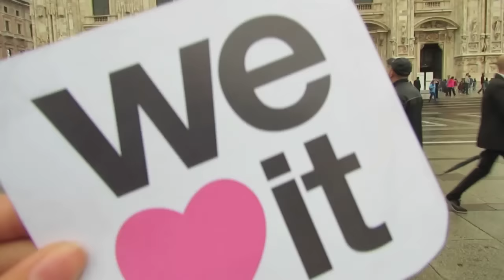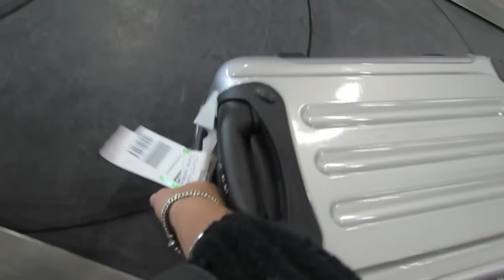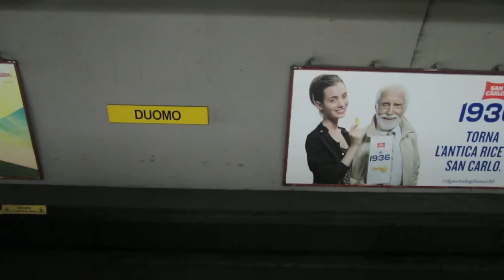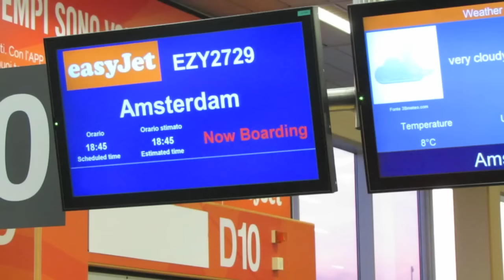VLOG #17 WERKEN IN MILAAN | NOASCHA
Voor mijn werk als Community Coordinator voor We Heart It vlieg ik voor een spoedklus naar Milaan. Enjoy watching! XO

Vond je het leuk? Volg me dan op Instagram/Twitter/Tumblr/We Heart It onder de gebruikersnaam noascha!

Muziek:
Point Point - Life in Grey
Ronnie Flex - Op De Maan Staan
Jacob Whitesides - Let's Be Birds (Ryan Lawford Remix)